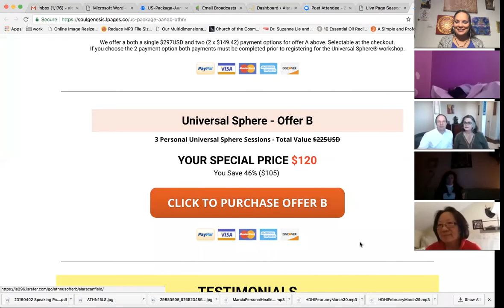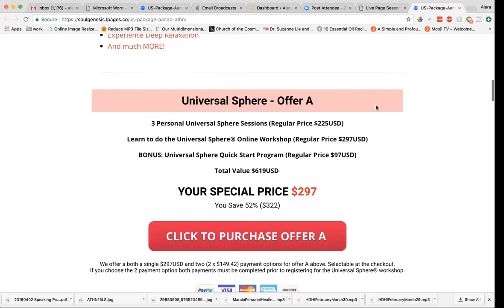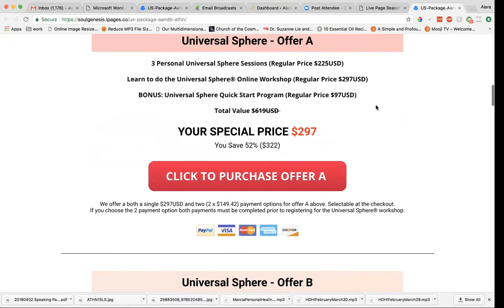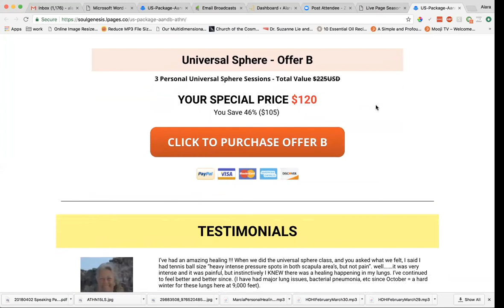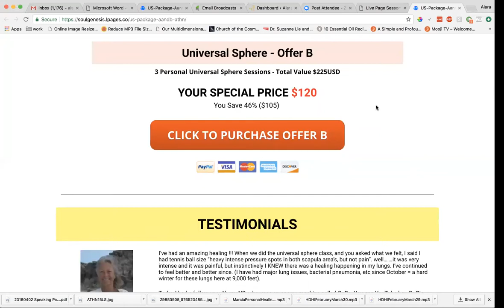Awaken To Happiness Now with Holly & Paul Marwood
Join me and my good friends Holly and Paul Marwood as we talk about ascension, manifestation, raising your vibration, and more as well as experience 2 group processes and a live channelling with Ishtara.